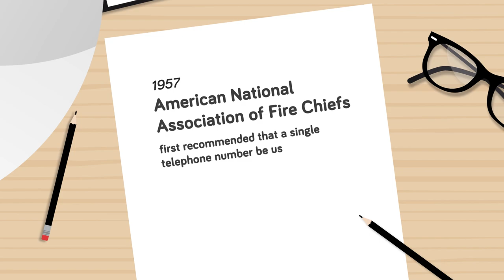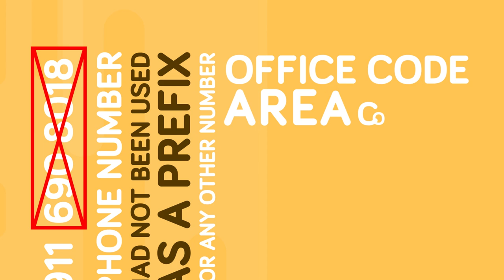What Actually Happens When You Call 911?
If there is one phone number everyone knows, it's 911. But what actually happens when you call 911, and where the heck did they get those numbers from? Watch today's educational video to find out where the emergency number came from.